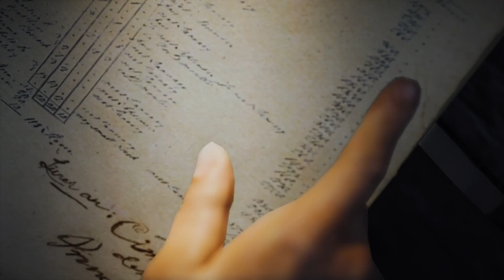Assassin's Creed Unity Leisure Playthrough (2022) - Part 3